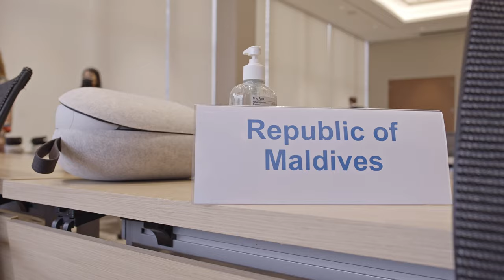Traveling virtually to the Pacific – The UN uses Virtual Reality for advocacy on climate security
Together with the Government of Japan, the UN Department of Political and Peacebuilding Affairs (UN DPPA) developed a Virtual Reality (VR) experience on climate change in the Asia Pacific region. This documentary captures impressions of participants and comments of the organizers during the launch event for the VR experience in New York City.

Description:
In April 2022, DPPA released the VR experience “Sea of Islands” that brings viewers virtually to the Pacific islands to see the impact of the climate crisis. It encourages viewers to grasp the urgency, scale and pressing nature of climate change.

Interviewees (in order of appearance):
 • Fred Sarufa, Permanent Mission of Papua New Guinea
 • Martin Waehlisch, UN DPPA Innovation Cell
 • Kimihiro Ishikane, Permanent Mission of Japan
 • Naoko Takahashi, UN DPPA Innovation Cell
 • Jeanett Vea, Permanent Mission of Tonga
 • Zoe Russell, Permanent Mission of New Zealand

Produced by Department of Political and Peacebuilding Affairs (UN DPPA), Innovation Cell.